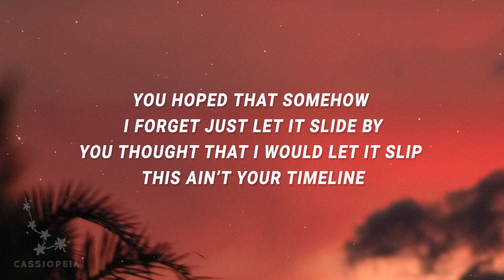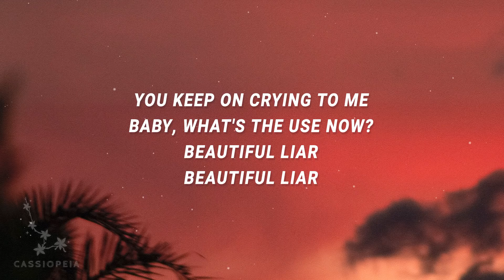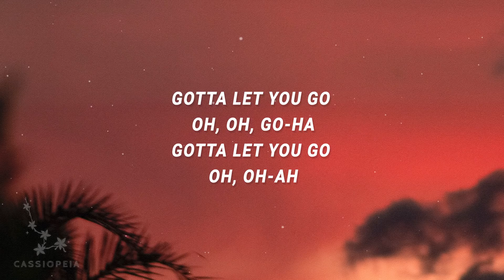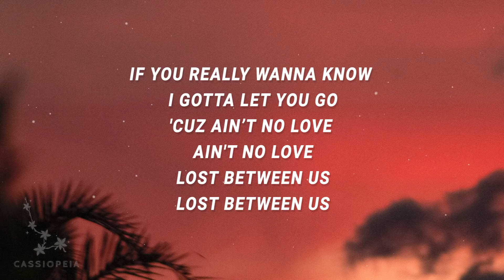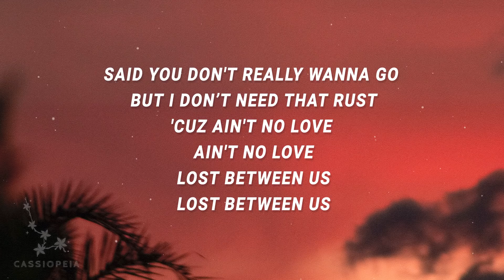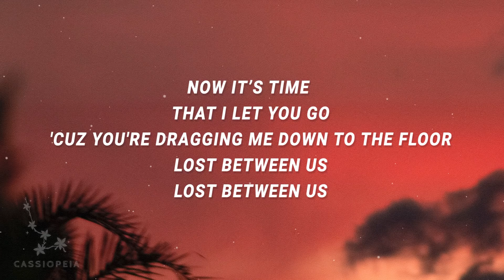Hunter Falls - Ain't No Love (Lyrics)